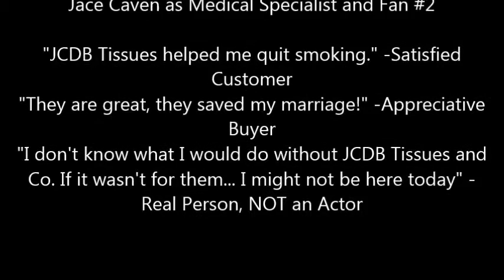JCDB Tissues and Co